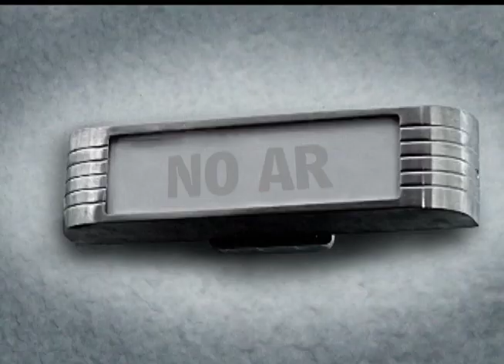Radar | TVE - 11 de setembro de 2014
Gaspo "Harmônica", Estúdio Radar com Eduardo Pitta e reportagem sobre o novo disco do Conjunto Bluegrass Portoalegrense.